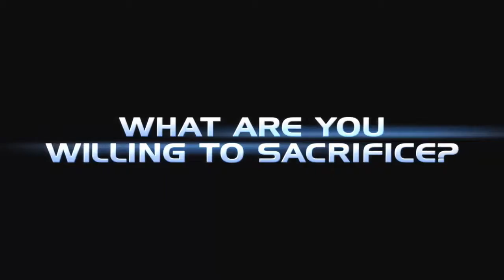Mass Effect Trailer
The official Mass Effect Trailer HD!